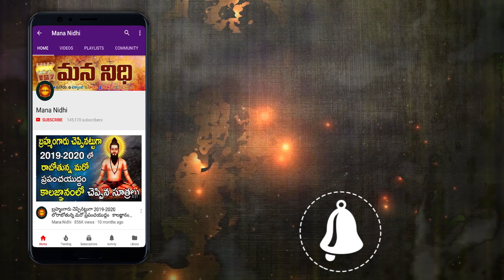తాటి కళ్ళు ఈ వ్యాధిని తగ్గిస్తుంది ¦ Mana Nidhi